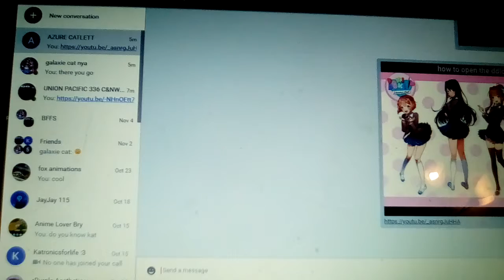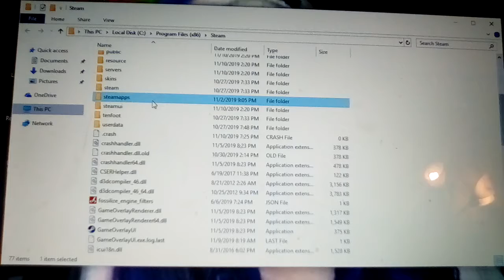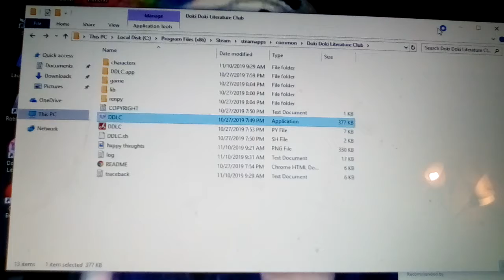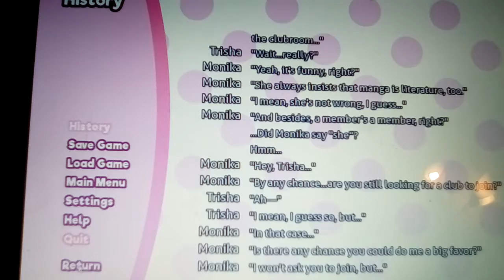Playing Doki Doki Literature Club ep 12